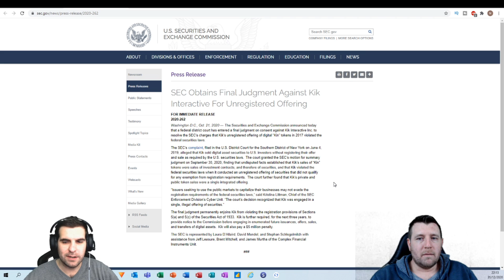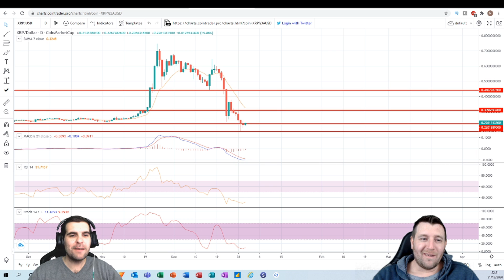Why We Are Still Buying XRP | Example of an SEC Lawsuit | Cheeky Crypto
In this XRP cryptocurrency video we take a look at the latest XRP crypto news and see what has been happening in the Cryptocurrency space in the last 24 hours. We take a look at an SEC lawsuit against Kik Interactive for the sales of unregistered securities, KIN Crypto. This is a good example of what might be coming towards Ripple and the SEC lawsuit filed in December 2020. What are your XRP price predictions?